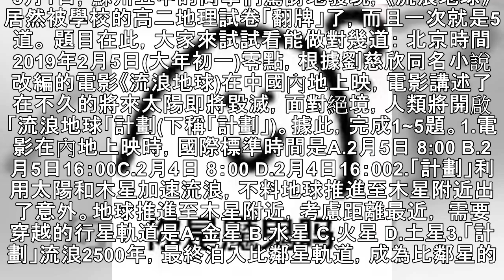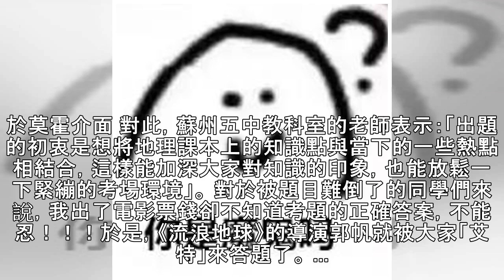《流浪地球》版考題來了，看看你會做幾個？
來源：中國新聞社（ID：cns1952） 作者：鍾升 《流浪地球》的爆紅 除了帶動眾多與之相關的話題之外 竟然還「溜」到教育界 ... 這部國產科幻電影 讓學生們直呼「秀兒」 ... 3月1日，蘇州五中的同學們驚訝地發現，《流浪地球》居然被學校的高二地理試卷「翻牌」了，而且一次就是5道。 題目在此，大家來試試看能做對幾道： 北京時間2019年2月5日(大年初一)零點，根據劉慈欣同名小說改編的電影《流浪地球)在中國內地上映，電影講述了在不久的將來太陽即將毀滅，面對絕境，人類將開啟「流浪地球「計劃(下稱「計劃」)。據此，完成1~5題。1.電影在內地上映時，國際標準時間是A.2月5日 8:00 B.